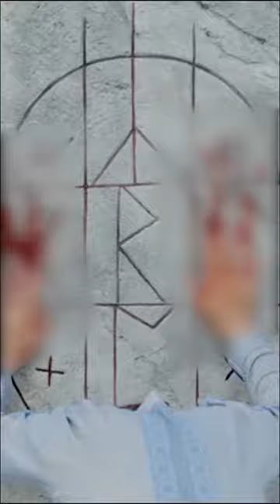СОЛНЦЕСТОЯНИЕ shorts reels film рекомендации фильм кино моментизфильма